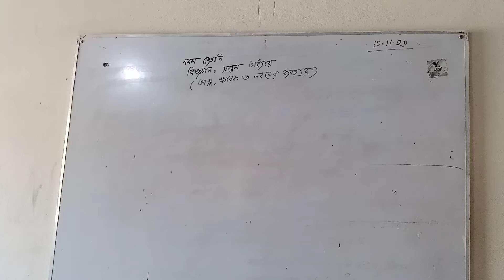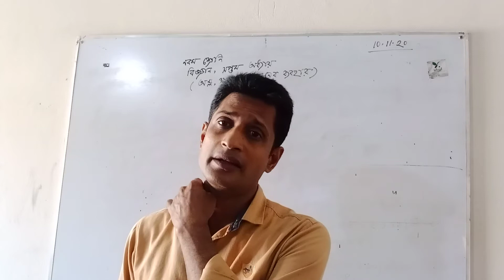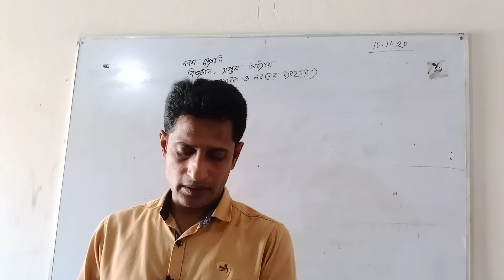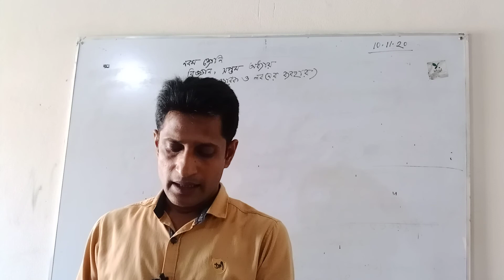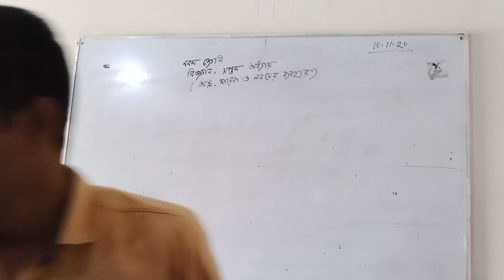শ্রেণি: নবম, বিষয়: বিজ্ঞান, সপ্তম অধ্যায়: অম্ল, ক্ষারক ও লবণের ব্যাবহার, পর্ব--2।